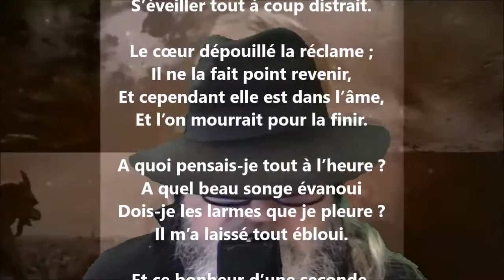Pensée perdue - Sully Prudhomme lu par Yvon Jean